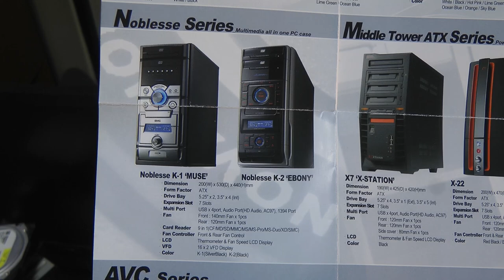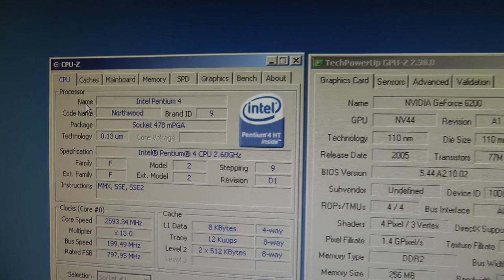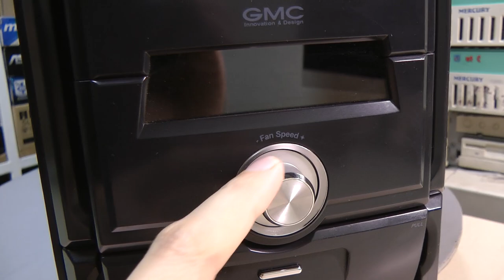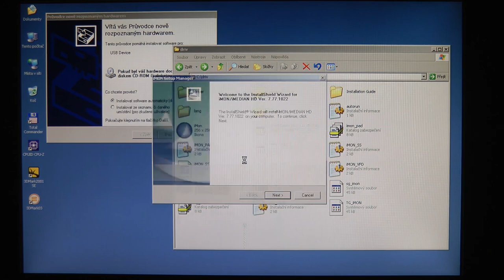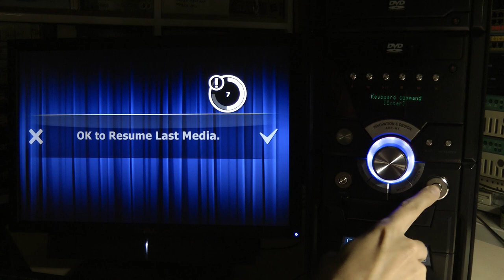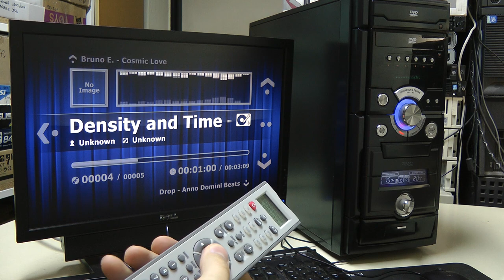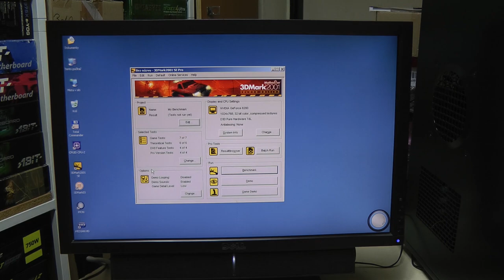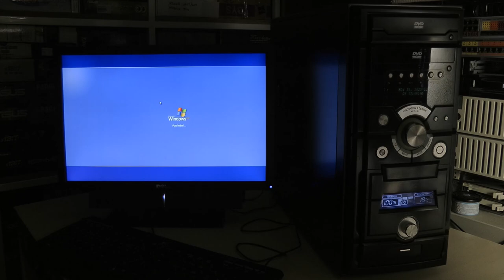PC Hi-Fi build in GMC tower case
►HARDWARE USED IN THIS VIDEO:
case GMC Noblesse K-1 MUSE
Fujitsu Siemens, s478, chipset 865G, DDR
Intel Pentium 4 Northwood 2.6 GHz FSB 800 MHz
CPU cooler Titan
2x 1GB DDR 400 MHz
point Of View GeForce 6200 256MB DDR2
HDD Western Digital 400GB PATA
PSU 400W
Windows XP SP3
VGA driver ForceWare 169.21